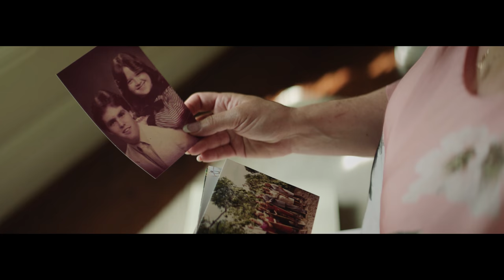Coldwell Banker is Home to: Growth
As the old saying goes, you are who you surround yourself with, and at Coldwelll Banker, we are surrounded by an exceptional group of people. This is the story of Lori Arnold and how she took the reigns of a small family company and grew it to become one of the largest real estate companies in the United States. 20+ years later, she dedicates every day to helping nurture the new generation of agents - so they can flourish. Coldwell Banker is home to...growth on all levels.